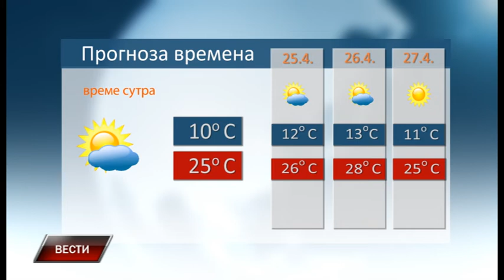Vesti 23 4 2019